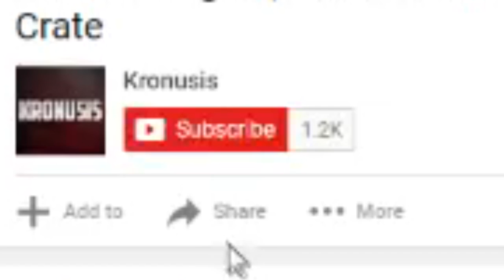The FIRST PAINTED NINJA Wheels in Rocket League!!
If you have no idea what the ninja wheel is it is basically a new wheel Rocket League released and it is only obtainable if you watch RCLS on twitch, and link your account to it.
So, the chance to find the ninja wheels alone is super rare, let alone painted ones!!